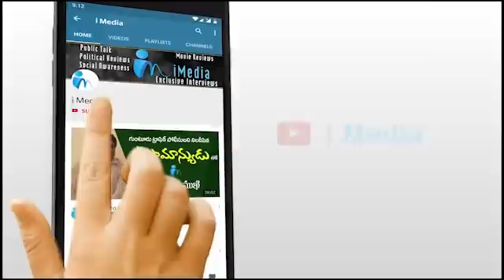ఎమ్మెల్యే ముందే ఎలా కొట్టుకుంటున్నారో చూడండి.. || Dharmavaram MLA Kethireddy || iMedia